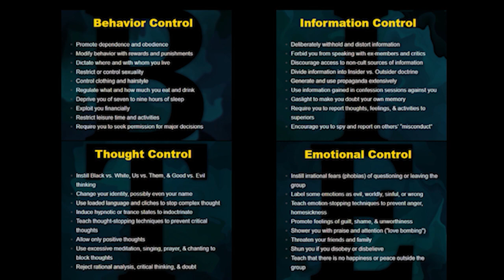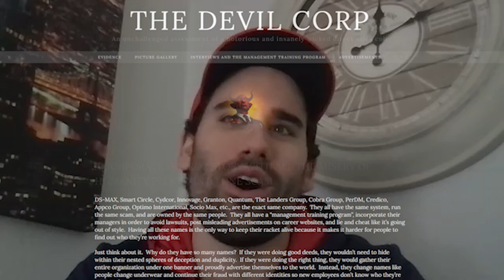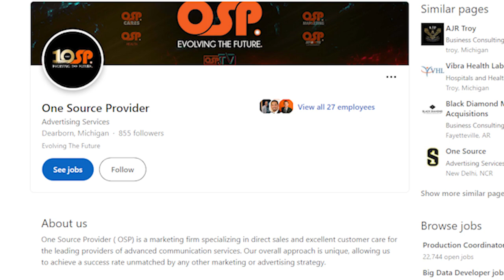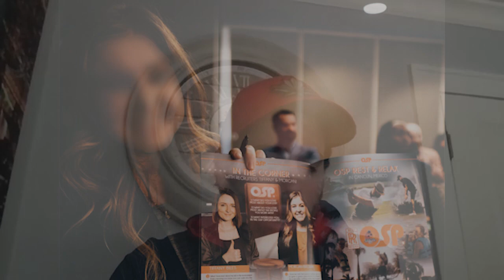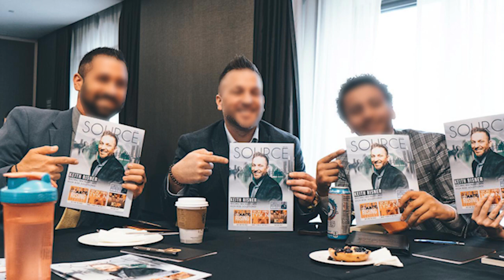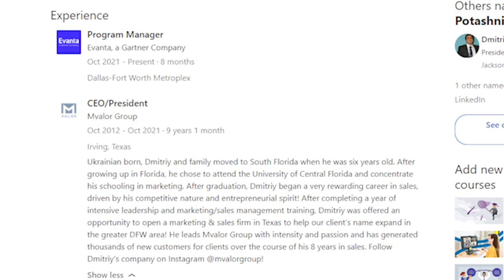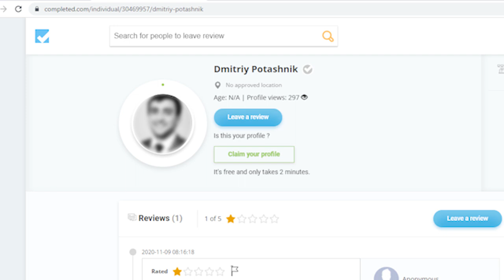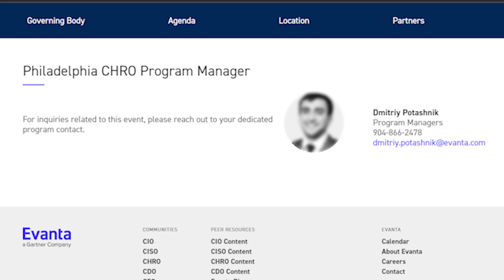The Slave Circle Extra Takes - Chase (Former Owner: Cydcor, Smart Circle & One Source Provider)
Chase discusses enduring multitudes of lies in over 3 years with three different direct sales & marketing scams in Maryland:

0:03:49 - Differences Between Cydcor, Smart Circle, and OSP (One Source Provider)
0:13:28 - The Nightmare of Cydcor - Being Legally Stuck with Cydcor for One Year Selling Direct Energy
0:30:24 - Confronting My Owner and Quitting Cydcor (My Owner Broke Down Crying)
0:36:20 - Finding Smart Circle Through a LinkedIn Recruiter
0:44:47 - The Disappointment and Lies of Being a Smart Circle "Business Owner"
1:02:20 - The responsibility of AT&T, Verizon, and T-Mobile within Smart Circle and Cydcor scams
1:06:20 - What is OSP (One Source Provider)?
1:09:21 - Covertly Leaving Smart Circle for OSP (My Promoting Owner Started Crying)
1:18:27 - Consistent Lies and Broken Promises from OSP
1:23:07 - Dmitriy Potashnik:  "A walking Cydcor billboard" and "Scumbag"
1:36:14 - "You should go on a Re-Train"
1:45:49 - Little Moments When You Question the System
1:59:41 - If they are vague about anything - do not go to the interview!